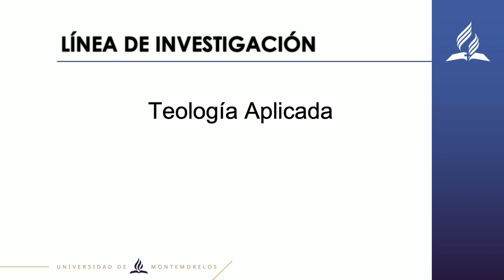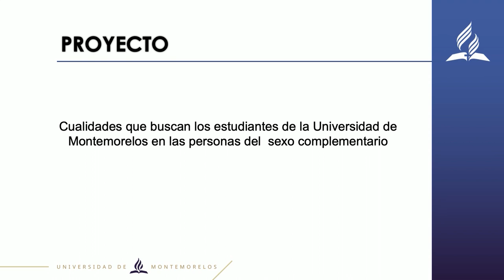UMi - Isidro López - Feria de Investigación 2020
Ponente: Isidro López

Investigación:
Cualidades que buscan los estudiantes de la Universidad de Montemorelos en las personas del sexo complementario